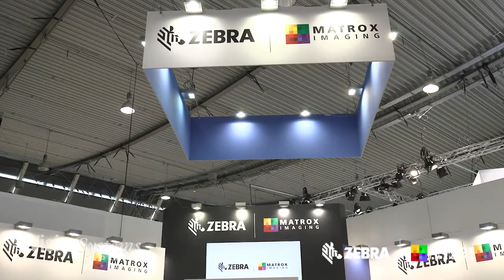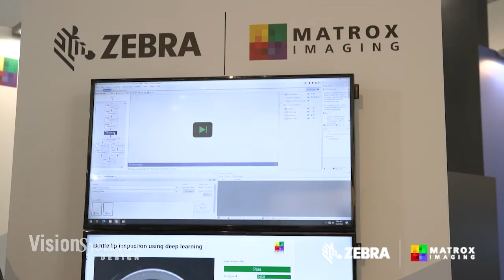VISION 2022 – Highlights from Matrox Imaging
Matrox Imaging (now part of Zebra Technologies Corporation) is a market leader delivering innovative machine vision solutions. Matrox Imaging's suite of machine-vision products are now complimented by the fixed industrial scanning and machine vision solutions from Zebra.

Vision System Design caught up with Matrox Imaging at their booth at VISION 2022 to see demos of high-speed code reading and deep learning technology for visual inspection and classification, highlighting the impressive capabilities of the combined Matrox Imaging/Zebra portfolio.